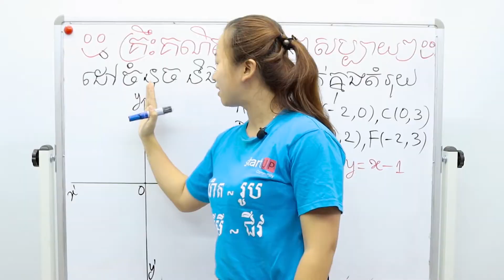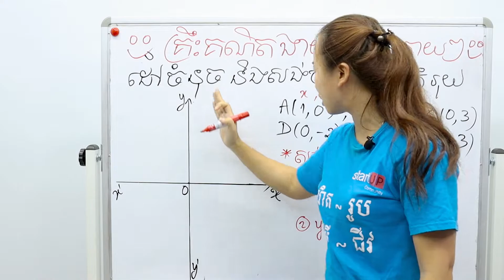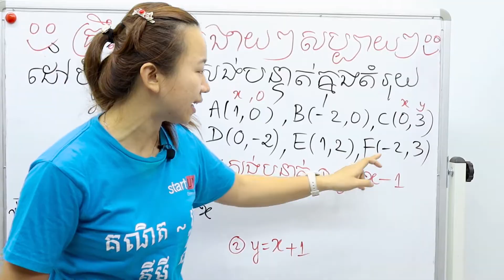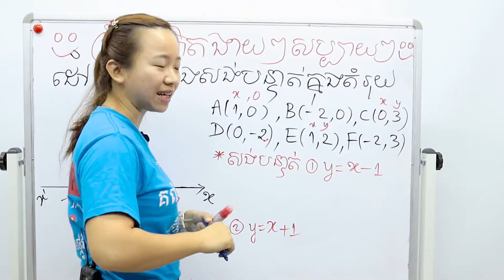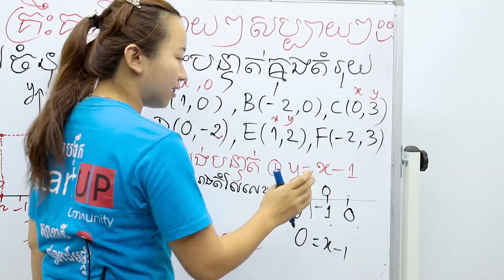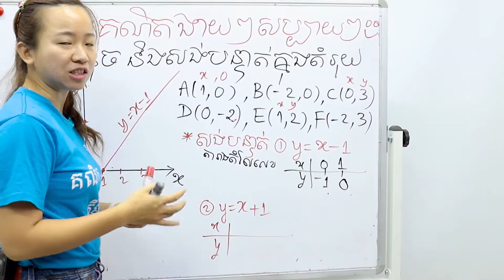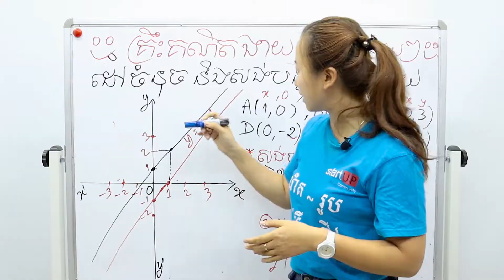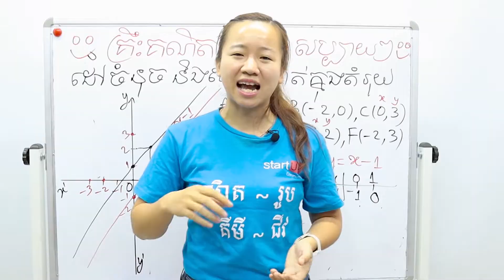មេរៀន "ដៅចំនុច និងសង់បន្ទាត់ក្នុងតម្រុយ" ពន្យល់ដោយអ្នកគ្រូ គីម រចនា 😊😘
បច្ចុប្បន្ននេះសាលាបង្វឹក Start Up Community មានទទួលបង្វឹកតាម Online សម្រាប់សិស្សានុសិស្សទាំងអស់គ្នាដែលមានបំណងសិក្សាទោះបីជាខ្លួនស្ថិតនៅ តាមបណ្តាខេត្ត ឫតំបន់ឆ្ងាយក៏ដោយ។

ទំនាក់ទំនងបង្វឹក៖ (Smart) 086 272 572 / (Cellcard) 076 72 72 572 ជួ​យ​ Share 1 😁😘

Start_Up_Community ត្រូវបានបង្កើតឡើងក្នុងរូបភាពជាសាលាបង្វឹក ដែលផ្តោតសំខាន់លើភាពចេះរបស់សិស្ស។ បើទោះបីជាសិស្សមានប្រវត្តខ្សោយយ៉ាងណាឬធ្លាប់រៀនត្រួតថ្នាក់ក៏ដោយ យើងមានប្រព័ន្ធបង្វឹកច្បាស់លាស់ដែលអាចជួយសិស្សក្នុងការផ្លាប់ប្តូរពីខ្សោយឲ្យទៅជាពូកែបាន។ សិស្សដែលចេះខ្លះឬពូកែស្រាប់​ យើងជួយគាត់ឲ្យកាន់តែពូកែថែមទៀត។

Start_Up_Community ផ្តោតលើការបង្វឹកសិស្សលើមុខវិជ្ជាវិទ្យាសាស្រ្តពិត ដូចជា គណិតវិទ្យា រូបវិទ្យា គីមីវិទ្យា និងជីវវិទ្យា។ យើងទទួលសិស្សពីថ្នាក់ទី៥ដល់ទី១២។ នៅ Start Up Community យើងតែងតែប្រើពាក្យថា មកដល់ទីនេះ គ្មានទេសិស្សដែលរៀនមិនចេះ ។